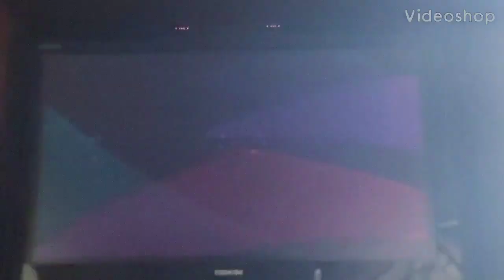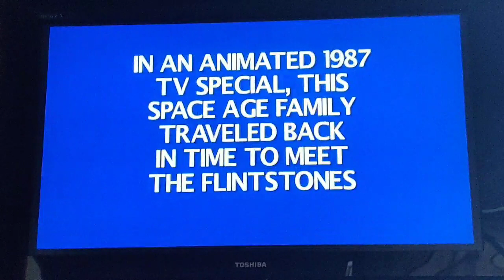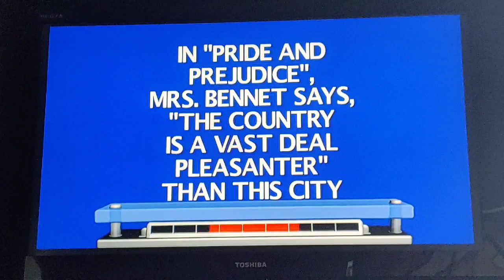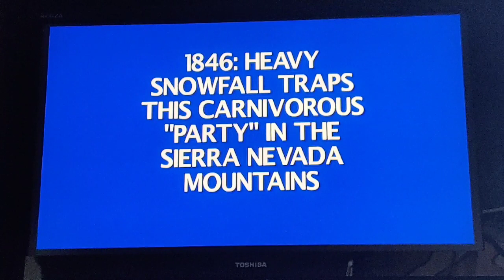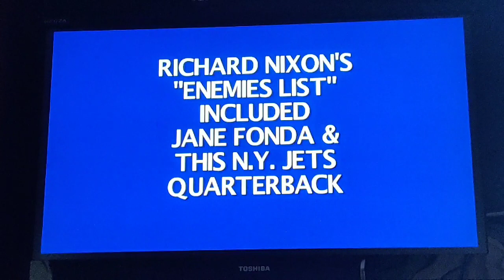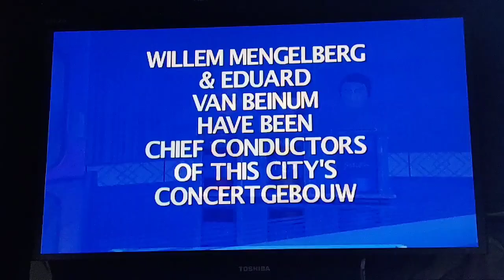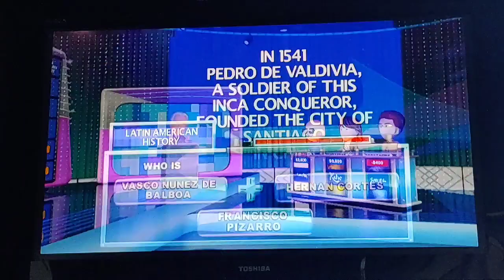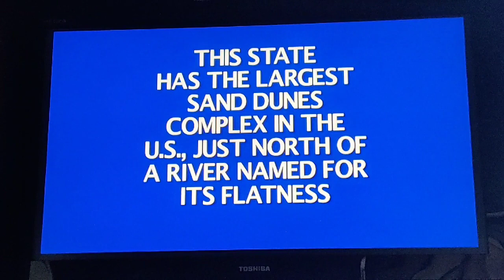Let's Play Jeopardy (Wii) Game 25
Although there were not that much stuff to know on this game, at least I got 2nd and did pretty well.